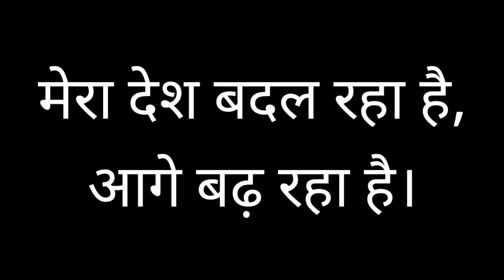Understand National Education Policy 2020 In Hindi | राष्ट्रीय शिक्षा नीति 2020 आसान भाषा में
नई शिक्षा नीति 2020 आसान शब्दों में।
जरूर देखें।